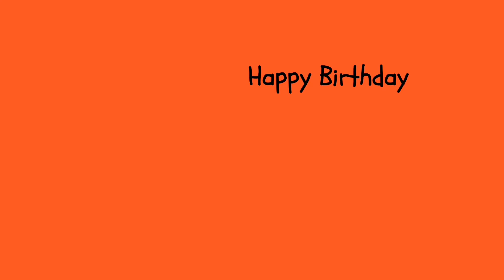Happy Birthday Template (Moonbug Kids)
Bamford bank